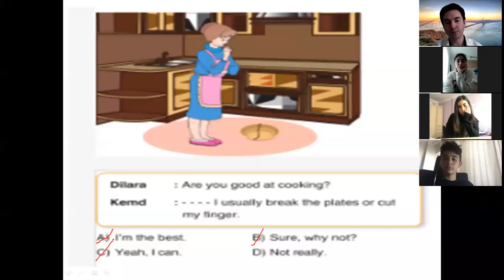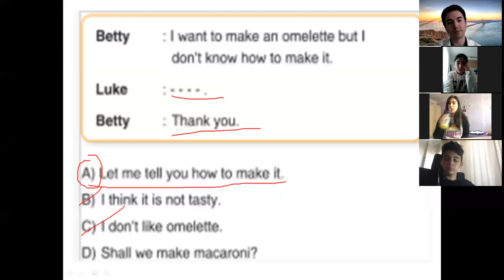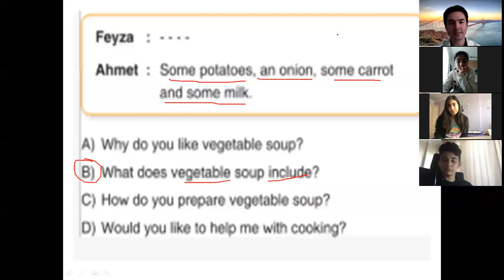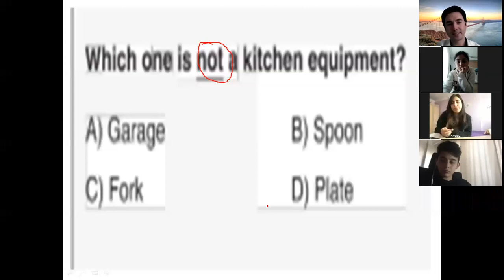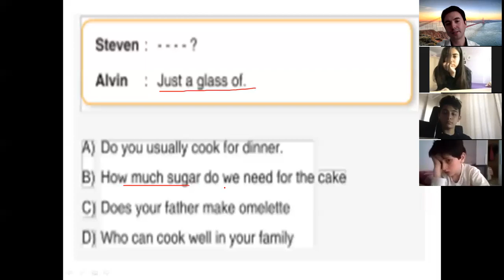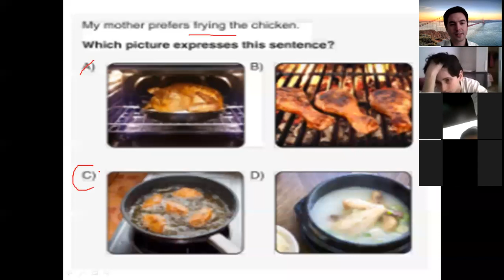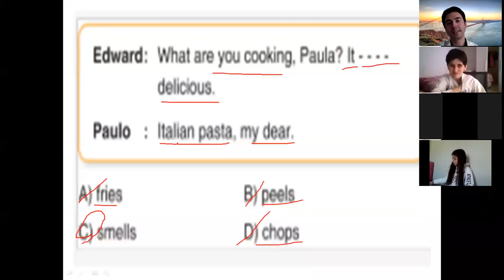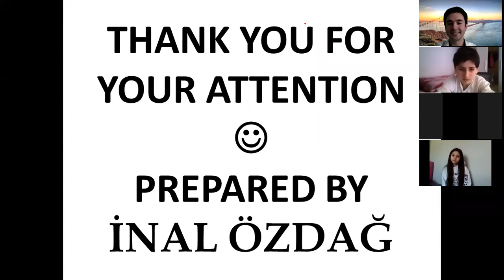8th Grades Unit-3 In the kitchen Test-1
8th Grades Unit-3 In the kitchen Test-1